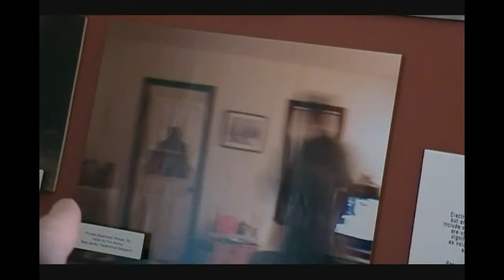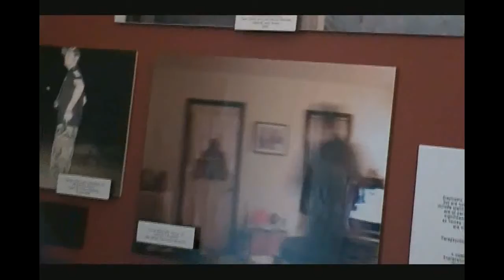Chris Williams bio